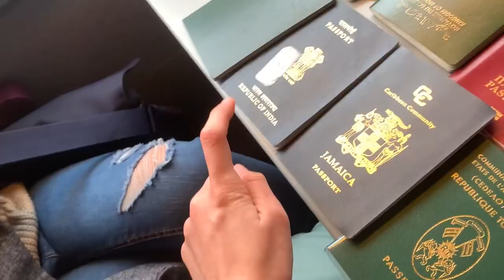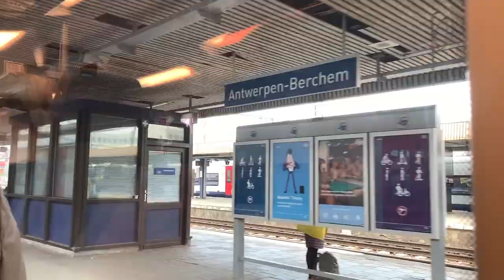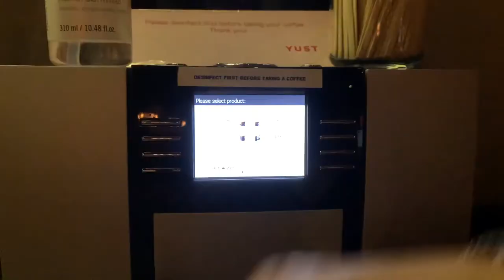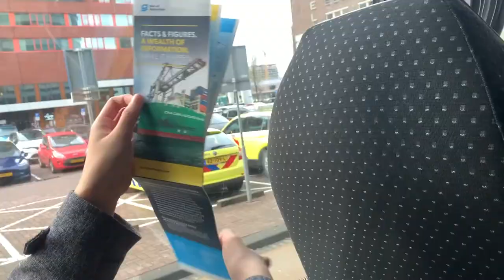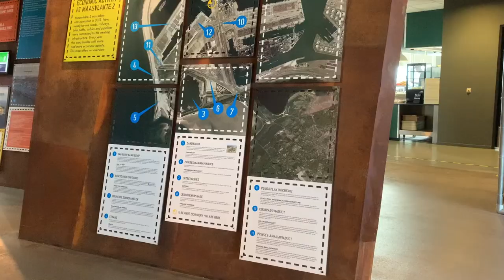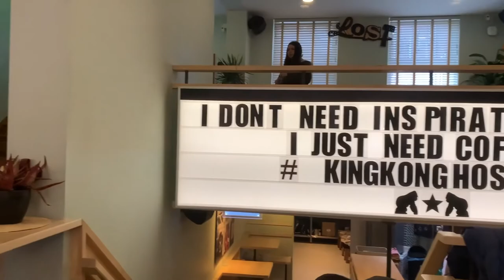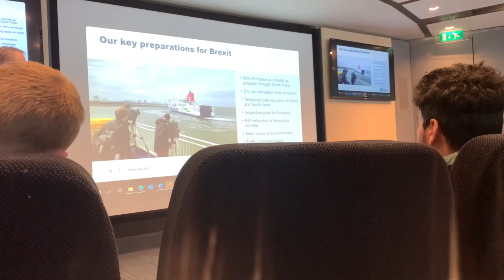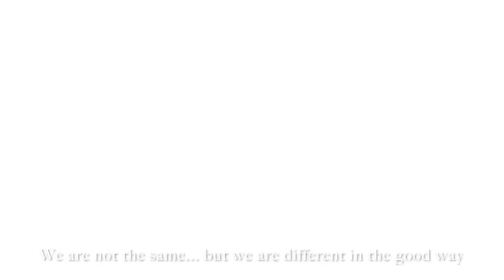Du học Pháp | Marseille - #33: Study trip to Port of Antwerp and Rotterdam with Kedge BS - MSc ITL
After finishing 2 years of Master at Kedge business school, we have a study trip to Port of Antwerp and Rotterdam together with my class MSc International Trade & Logistics.